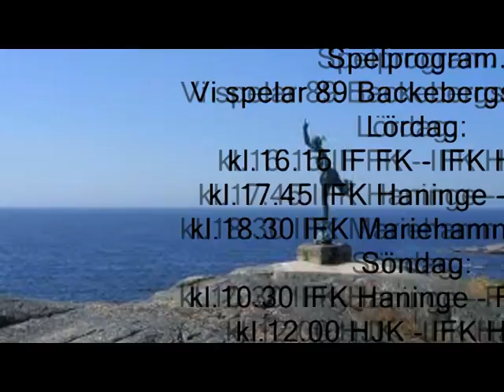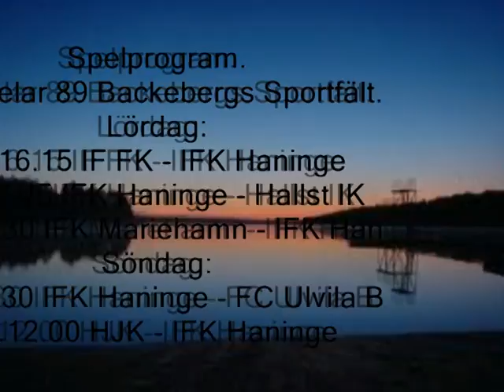ÅLAND SNART- IFK HANINGE P02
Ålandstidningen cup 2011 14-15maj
Spelprogram.
Vi spelar 89 Backebergs Sportfält.

Packning..

Fotbollsprylar:
Skor,benskydd,2-3st par IFK strumpor,IFK-shorts,träningströjan,IFK collage-overallen.
Vi representerar IFK och då ska vi ha rätt kläder!!
Övrigt:
Handuk,Duschtvål,tandborste,tankkräm,tofflor,regnkläder. Ev astmaspray el allergitabletter.
Sköna kläder å slappa i på lördag kväll, en bok kanske eller annat skoj.

/ Tobbe & Tommy